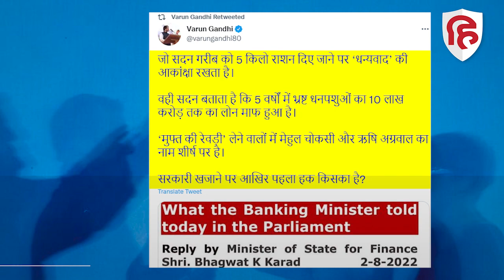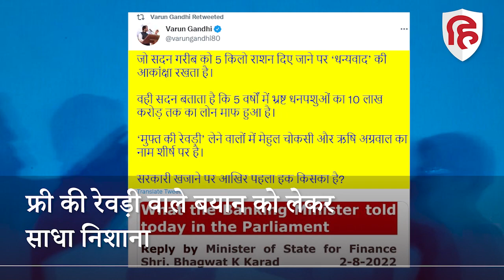Varun Gandhi on Modi Govt: फ्री की रेवड़ी पर BJP MP Varun Gandhi ने Central Govt को घेरा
उत्तर प्रदेश के पीलीभीत से बीजेपी सांसद वरुण गांधी पिछले कुछ महीनों से अपनी ही पार्टी की सरकार पर हमलावर बने हुए हैं. महंगाई का मुद्दा हो या फिर सेना भर्ती का मामला...हर मुद्दे पर उनके निशाने पर मोदी सरकार रही है. इसी कड़ी में वरुण गांधी ने एक बार फिर से मोदी सरकार पर निशाना साधा है. अपनी ही पार्टी पर कटाक्ष करने में मशहूर भाजपा सांसद वरुण गांधी ने इस बार प्रधानमंत्री नरेंद्र मोदी के फ्री की रेवड़ी वाले बयान पर तंज कसा है और पूछा है कि सरकारी खजाने पर पहला हक किसका है.